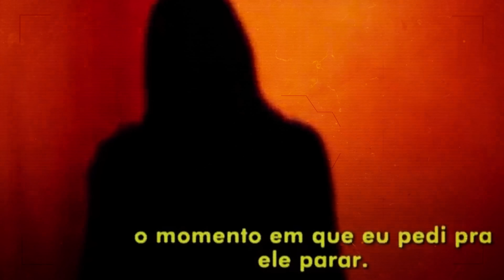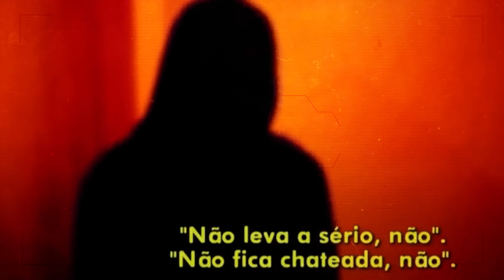Gabriel Monteiro - Quem ele é?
Uma jornada meteórica que, ao mesmo tempo que atingiu o topo rapidamente, agora também cai vertiginosamente. Gabriel Monteiro era policial militar, tornou-se youtuber e, depois, político. Porém, depois de diversas acusações envolvendo muitos escândalos, seu mandato foi cassado e Monteiro foi preso. Para você que quer saber quem ele é, este é o vídeo perfeito.

Ficha Técnica:
ROTEIRISTA: Marcelo Augusto Filho / EDITOR DE VÍDEO: Afonso Nunes / ILUSTRADOR (THUMBNAIL): Rafael Dias /   DIREÇÃO DE FOTOGRAFIA e OPERAÇÃO DE CÂMERA: Francisco (Sombra)  / AUXILIAR DE CÂMERA: Danyllo Freitas / AUXILIAR DE ESTÚDIO: Pablwo Henryky / PRODUTOR: Thales da Guarda /  DIREÇÃO DE ESTÚDIO: Carlos de Freitas /ÁUDIO e DIREÇÃO DE CENA E DE GRAVAÇÃO: Marlúcio Rezende / REVISÃO DE ROTEIROS: Maurício Moreira / CHEFE DEP. YOUTUBE: Gabriel Vilela / GERENTE DE PRODUÇÃO: Augusto Ijanc  / PRODUTOR EXECUTIVO: Luiz Phellype Alves